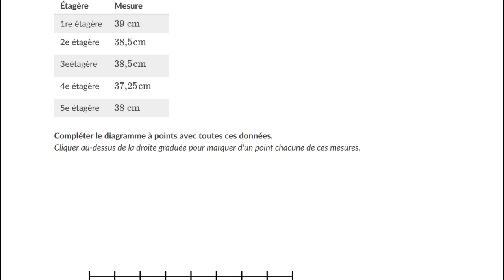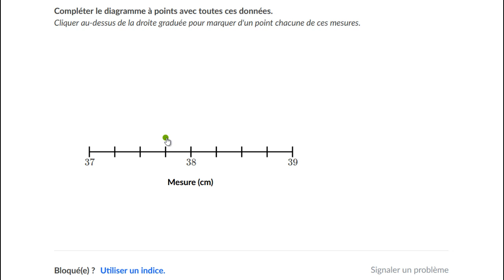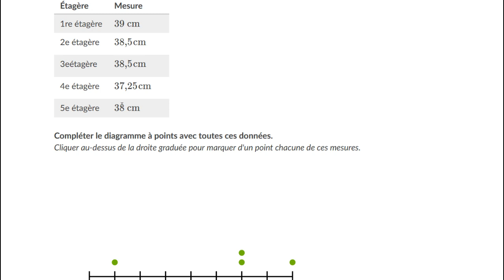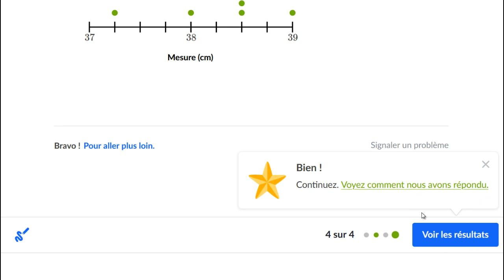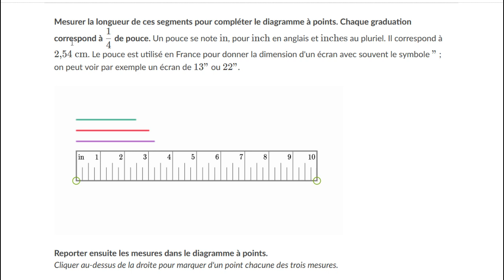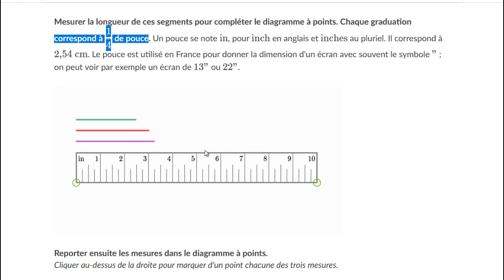Faire un diagramme à points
Des diagrammes à points et des mesures.